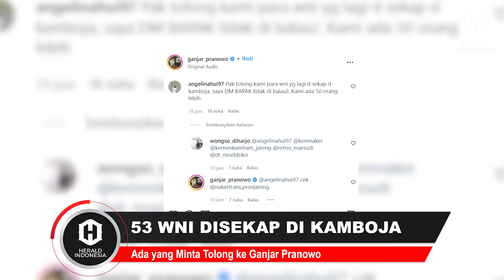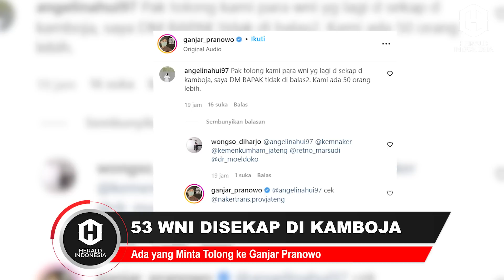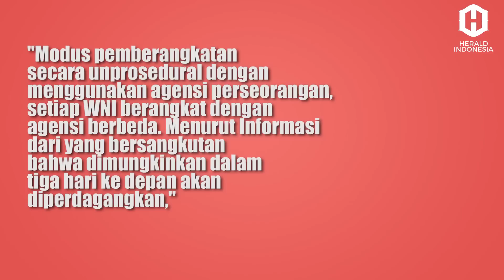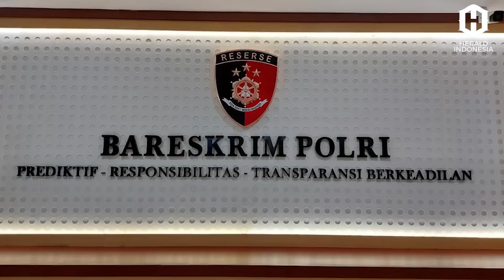Dijanjikan Bekerja, 53 WNI Malah Disekap di Kamboja, Ternyata Bukan Pertama Kali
KBRI Phnom Penh telah menghubungi pihak Kepolisian Kamboja untuk membantu membebaskan 53 warga negara Indonesia (WNI) yang disekap di negara itu.